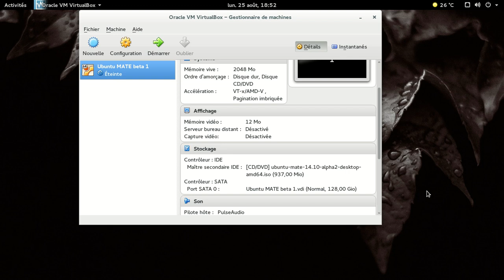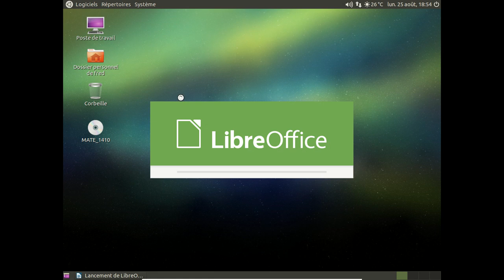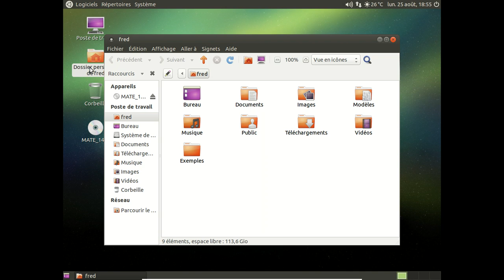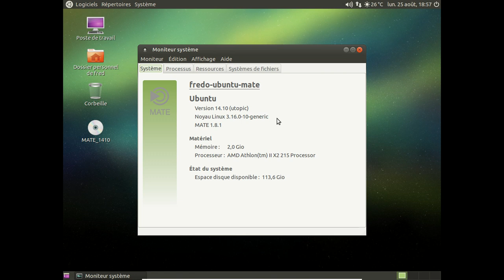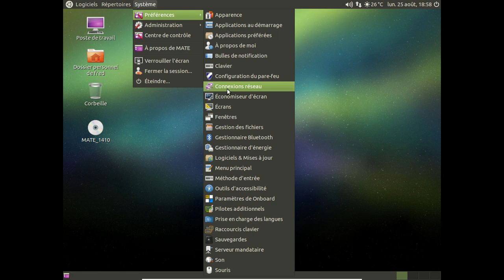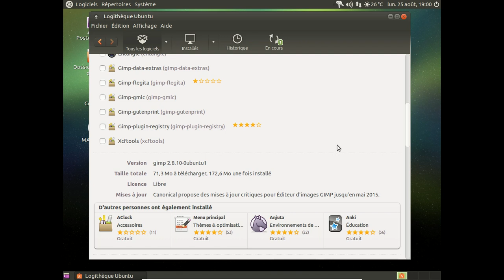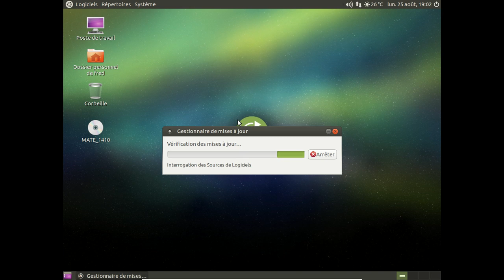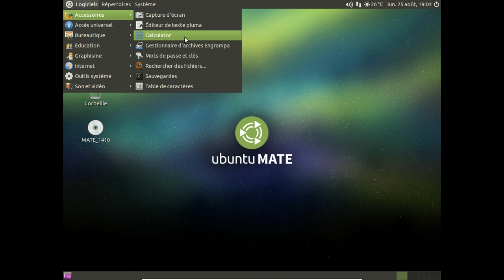Ubuntu MATE beta1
Ubuntu MATE beta1 : Ubuntu 14.10 beta1 (ou presque) + Mate Desktop.